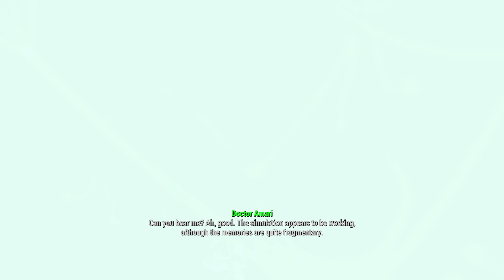Fallout 4 Lets Play - Part 30 - Exploring Kellogg's Mind! (Melee Playthrough)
I hope you enjoyed Part 30 of my Fallout 4 Lets Play! Fallout 4 is a retro-futuristic post-apocalyptic action RPG by Bethesda Softworks. We follow the "Sole Survivor" on their journey to find their son after emerging from the mysterious Vault 111. Join me on my journey through the Commonwealth!